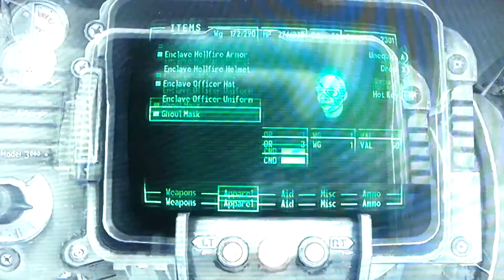Fallout 3: killing innocent scum bags.